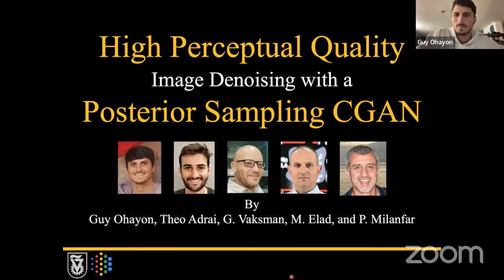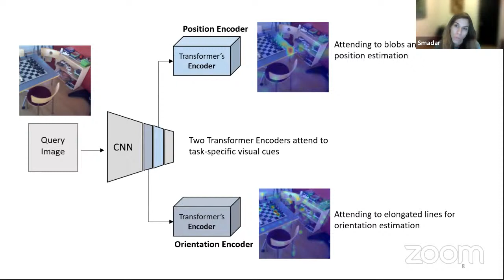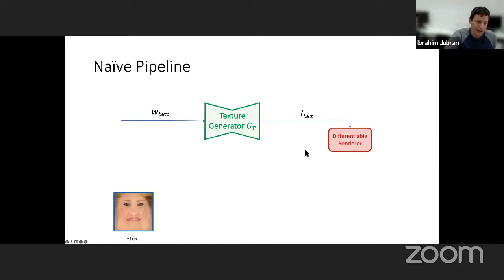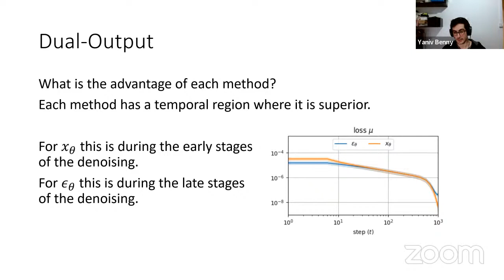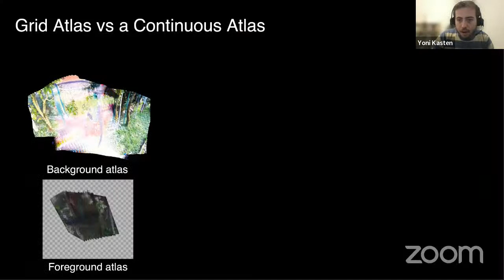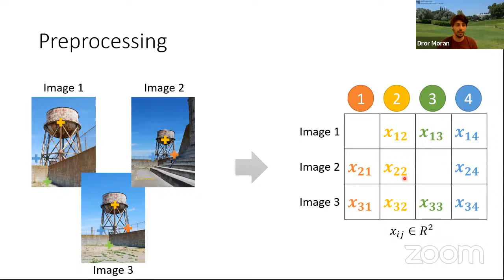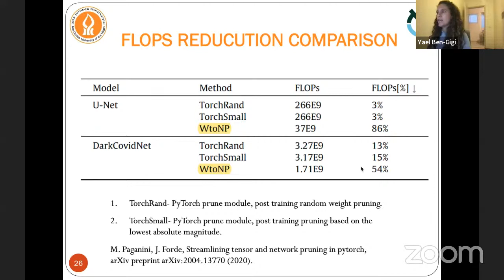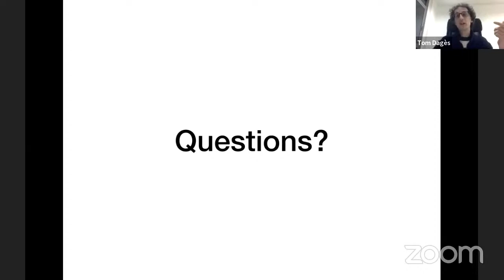Israel Vision Day 2021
The talks program (below):
09:00-09:15 - Guy Ohayon, Theo Adrai and Michael Elad (Technion), High Perceptual Quality Image Denoising with a Posterior Sampling CGAN

09:15-09:30 - Niv Granot, Ben Feinstein, Assaf Shocher, Shai Bagon, Michal Irani (Weizmann), Drop the GAN: In Defense of Patches Nearest Neighbors as Single Image Generative Models

09:30-09:45 - Rinon Gal and Daniel Cohen-Or (Tel Aviv University), Generating and Editing Images Using StyleGAN and CLIP

09:45-10:00 - Yoli Shavit, Ron Ferens, Yosi Keller (Bar Ilan University), Learning Multi-Scene Absolute Pose Regression With Transformers

10:00-10:15 - Sivan Harary, Eli Schwartz, Assaf Arbelle, Peter Staar, Shady Abu-Hussein, Elad Amrani, Roei Herzig, Amit Alfassy, Raja Giryes, Hilde Kuehne, Dina Katabi, Kate Saenko, Rogerio Feris, Leonid Karlinsky (Tel Aviv University, IBM, MIT), Unsupervised Domain Generalization by Learning a Bridge Across Domains

10:15-10:30 - Marina Alterman and Anat Levin (Technion), Imaging with local speckle intensity correlations: theory and practice

10:30-11:15 - Break

11:15-11:30 - Ron Slossberg, Ibrahim Jubran,  R Kimmel (Technion & U. Haifa), Unsupervised High-Fidelity Facial Texture Generation and Reconstruction

11:30-11:45 - Adi Mesika, Yizhak Ben-Shabat, Ayellet Tal (Technion), Seeing through the (point) clouds

11:40-12:00 - Itai Lang, Uriel Kotlicki, Shai Avidan (Tel Aviv University), Geometric Adversarial Attacks and Defenses on 3D Point Clouds

12:00-12:15 - Yaniv Benny and Lior Wolf (Tel Aviv University), Dynamic Dual-Output Diffusion Models

12:15 - 12:30 - Niv Nayman, Yonathan Aflalo, Asaf Noy and Lihi Zelnik-Manor (Technion & Alibaba), Constrained Neural Architecture Search.

12:30-14:00 - Lunch break

14:00-14:15 - Omer Yair, Tomer Michaeli (Technion), Contrastive divergence learning is a time-reversal adversarial game

14:15-14:30 - Yoni Kasten, Dolev Ofri, Oliver Wang, Tali Dekell (Weizmann), Layered Neural Atlases for Consistent Video Editing

14:30-14:45 - Ben Mamman and Amit Bermano (Tel Aviv University), Self-refinement: A weakly-supervised domain adaptation approach for temporal data

14:45-15:00 - Dvir Ginzburg and Dan Raviv (Tel Aviv University), Deep Confidence Guided Distance for 3D Partial Shape Registration

15:00-15:15 - Dvir Samuel and Gal Chechik (BIU and NVIDIA), Distributional Robustness Loss for Long-tail Learning

15:15-15:30 - Dror Moran, Hodaya Koslowsky, Yoni Kasten, Haggai Maron, Meirav Galun, Ronen Basri (Weizmann), Deep Permutation Equivariant Structure from Motion

15:30-16:00 - Break

16:00-16:15 - Oscar Michel, Roi Bar-On, Richard Liu, Sagie Benaim, and Rana Hanocka (Tel Aviv University and U. Chicago),  Text2Mesh: Text-Driven Neural Stylization for Meshes

16:15-16:30 - Aviv Gabbay, Niv Cohen, Yedid Hoshen (HUJI),
An Image is Worth More Than a Thousand Words: Towards Disentanglement in the Wild

16:30-16:45 - Yael Ziv, Jacob Goldberger, Tammy Riklin Raviv (BIU & BGU), Stochastic weight pruning and the role of regularization in shaping network structure

16:45-17:00 - E.Zheltonozhskii,  C.Baskin,  A.Mendelson, A.Bronstein, O.Litany (Technion), Contrast to Divide: Self-Supervised Pre-Training for Learning with Noisy Labels

17:00-17:15 - Ron Shapira Weber, Ilya Kaufman, Matan Eyal, Nicki Skafte Detlefsen, Oren Shriki and Oren Freifeld (BGU & DTU), Diffeomorphic Temporal Alignment Nets

17:15-17:30 - Thomas Dag`es, Michael Lindenbaum, and Alfred M. Bruckstein (Technion), Seeing Things in Random-Dot Videos